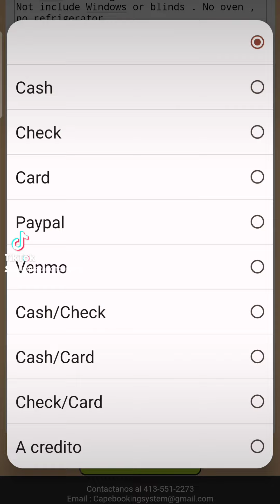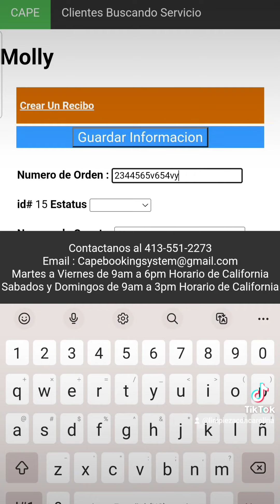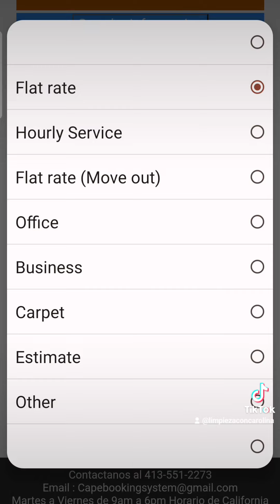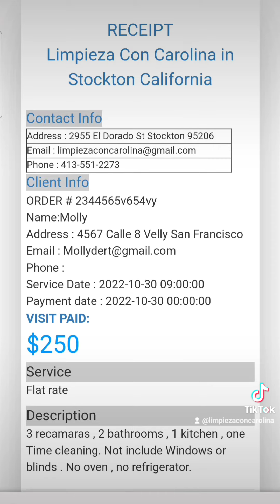🗓📅📋📌🧹🧽Como crear una cita en Cape y recibo para el cliente en Cape booking system limpieza de casas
🗓📅📋📌🧹🧽Como crear cita y recibo para el cliente en Cape booking system capebookingsystem.com